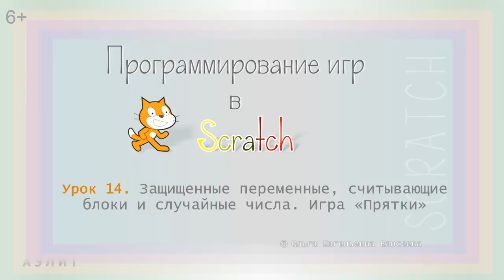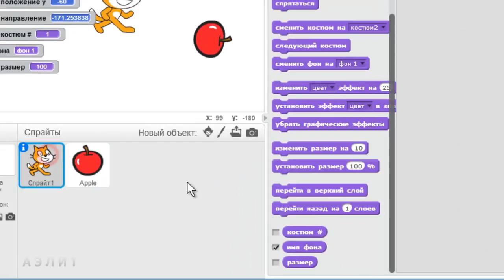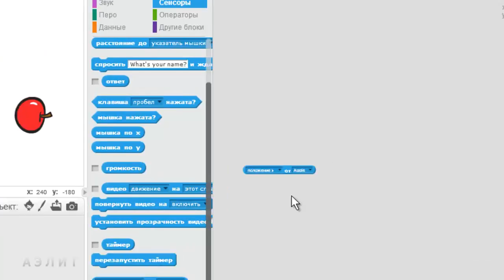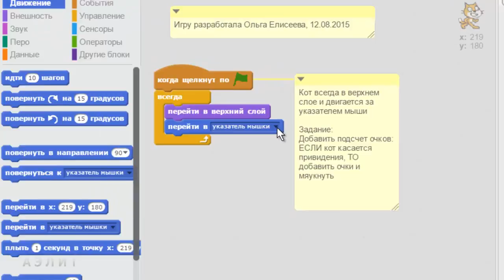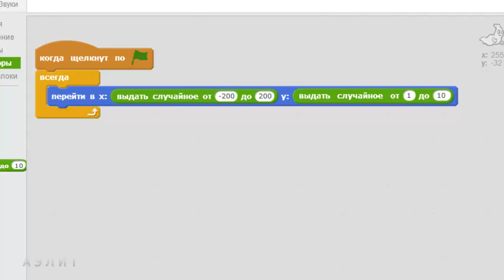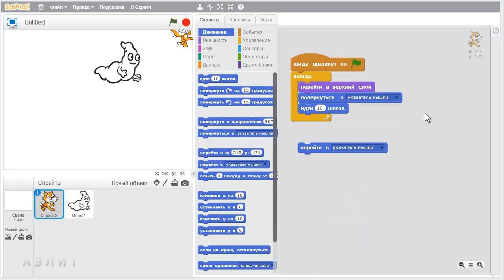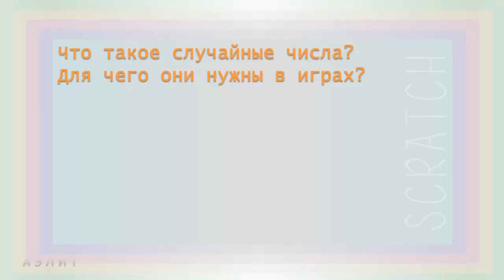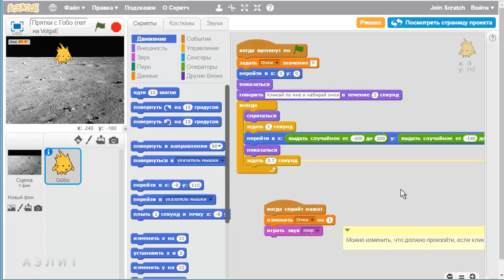Урок 14. Защищенные переменные, считывающие блоки и случайные числа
Изучаем защищенные переменные и считывающие блоки в Scratch. Создаём игру "Прятки" с использованием случайных чисел.

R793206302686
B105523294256